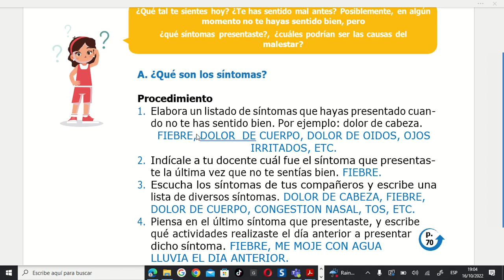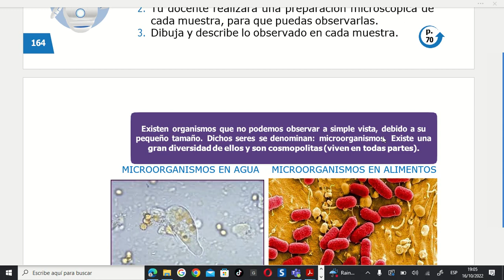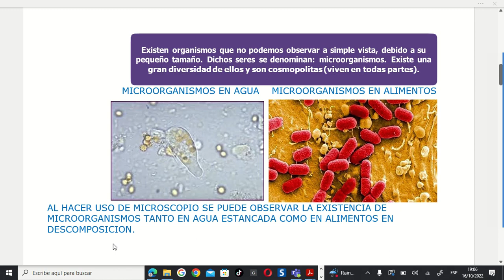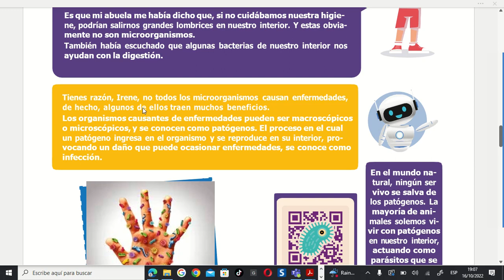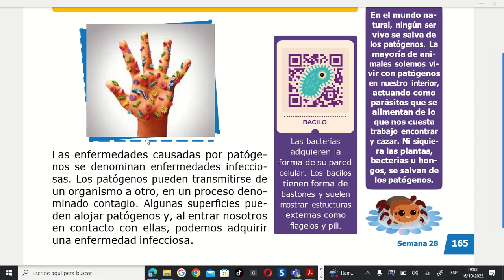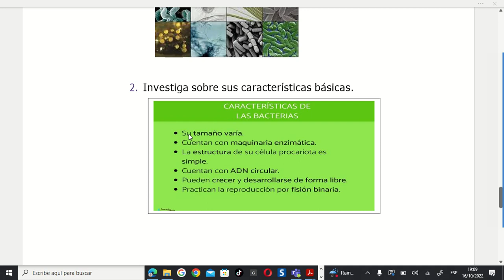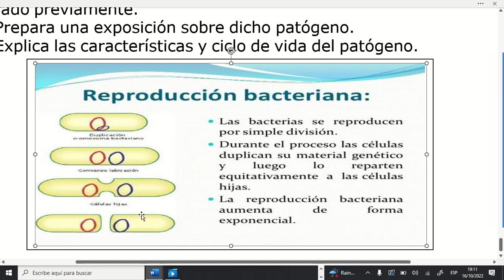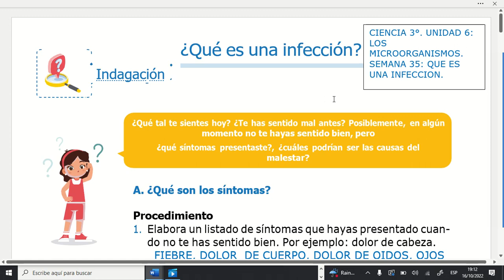CIENCIA 3°, SEMANA 35, AÑO ESCOLAR 2022. QUE ES UNA INFECCION.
IENCIA 3°, SEMANA 35, AÑO ESCOLAR 2022. QUE ES UNA INFECCION.